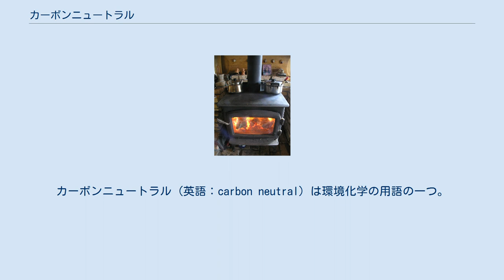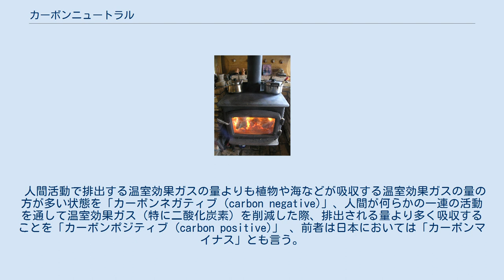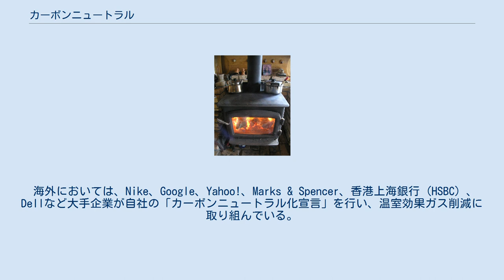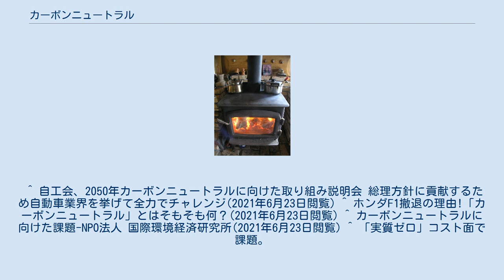カーボンニュートラル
カーボンニュートラル (英語：carbon neutral) は環境化学の用語の一つ。
日本語では炭素中立と言う。
何かを生産したり、一連の人為的活動を行った際に、排出される二酸化炭素と吸収される二酸化炭素が同じ量である、という概念。
 環境省のカーボン・オフセット制度の定義によれば、「市民、企業、NPO/NGO、自治体、政府等の社会の構成員が、自らの責任と定めることが一般に合理的と認められる範囲の温室効果ガスの排出量を認識し、主体的にこれを削減する努力を行うとともに、削減が困難な部分の排出量について、『クレジット』を購入すること又は他の場所で排出削減・吸収を実現するプロジェクトや活動を実施すること等により、その排出量の全部を埋め合わせることをいいます。」となっている。
 人間活動で排出する温室効果ガスの量よりも植物や海などが吸収する温室効果ガスの量の方が多い状態を「カーボンネガティブ (carbon negative)」、人間が何らかの一連の活動を通して温室効果ガス（特に二酸化炭素）を削減した際、排出される量より多く吸収することを「カーボンポジティブ (carbon positive)」 、前者は日本においては「カーボンマイナス」とも言う。
 カーボンニュートラルな植物利用と炭素量変化の流れ。
 1. 何もない状態 2. 木を植え、木が生長する。
二酸化炭素を大気中から吸収する。
 3. 木が成長をほぼ終える。
 4. 木を伐採し加工する。
木材と木くずなどが出る。
 5. 木材を紙、建材などに利用する。
木くずはさらに増える。
 6. 紙、建材などはやがて焼却処分される。
二酸化炭素が大気中に戻る。
木くずや燃えかすの灰は地中に入る。
 7. 木くずや燃えかすの灰は微生物に分解されて、二酸化炭素やメタンとして大気中に戻る。
 色の説明: 大気中の炭素 - 水色 植物の中、暮らしの中の炭素 - 薄いピンク色 地中の炭素 - 薄い茶色 このようなサイクルを持続的に繰り返すのがカーボンニュートラルである。
 ただし、この図には木材加工時などに化石燃料を使った場合のCO2は含まれておらず、全般において再生可能エネルギーを使うものと仮定している。
 例えば、植物のからだ（茎・葉・根など）は全て有機化合物（炭素原子を構造の基本骨格に持つ化合物）で出来ている。
その植物が種から成長するとき、光合成により大気中の二酸化炭素の炭素原子を取り込んで有機化合物を作り、植物のからだを作る。
そのため植物を燃やして二酸化炭素を発生させても、空気中に排出される二酸化炭素の中の炭素原子はもともと空気中に存在した炭素原子を植物が取り込んだものであるため、大気中の二酸化炭素総量の増減には影響を与えない。
そのため、カーボンニュートラル（二酸化炭素=炭素循環量に対して中立である）と呼ばれる。
 カーボンニュートラルは、厳密には、植物由来燃料・原料の燃焼・分解に伴って排出される二酸化炭素の量を基準（排出量）にし、元となる植物が成長過程で吸収した二酸化炭素の量（吸収量）がそれと同じ量となることを指す。
ここでは、元となる植物が成長過程で大気中以外（地中など）から吸収した炭素、落葉などによって成長過程で地中などに固定される炭素、植物由来燃料・原料が製造される際に製品化されずに余った炭素などは考慮に入れないが、ここまで考慮に入れた場合でも、カーボンネガティブになることは無い。
 現在、地球温暖化の進行とそれによる諸影響が問題となっている。
地球温暖化の主な原因の一つとして大気中の二酸化炭素の濃度が上昇していることが挙げられ、二酸化炭素の濃度の上昇を抑えることで地球温暖化の進行を抑えようとする動きがある。
この動きの中でカーボンニュートラルという概念が頻繁に登場するようになった。
 カーボンニュートラルには3つの大きな問題点がある。
 1つ目は、（カーボンニュートラルの）植物由来の燃料を作って利用したとしても、「製造・輸送の過程で少しでも化石燃料を使えば排出量が上回る」ことである。
植物の栽培、伐採、製造・輸送などのすべての過程を製品ライフサイクルというが、ライフサイクル全体で排出量・吸収量を考え、そこで両者が同じ量になって初めてカーボンニュートラルになる。
化石燃料は後述の通り、化石燃料の燃焼によって排出された二酸化炭素を地中に戻す手段が乏しく時間も長くかかるためカーボンニュートラルとはみなせず、化石燃料の燃焼によって排出された二酸化炭素のほとん...